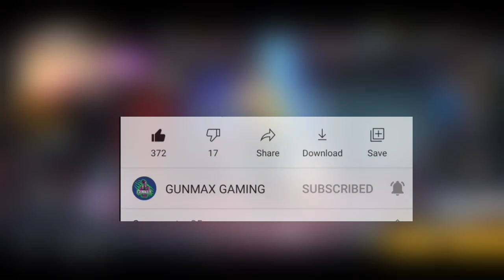How to Get Rampage Token Rewards | Thunder Shards Token Exchange Rewards | Free fire new event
Your quarries..